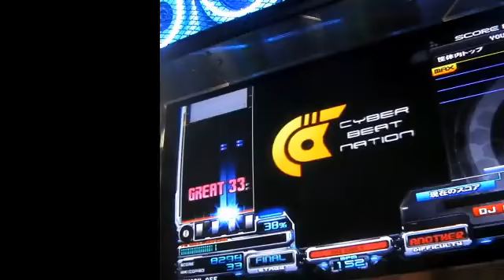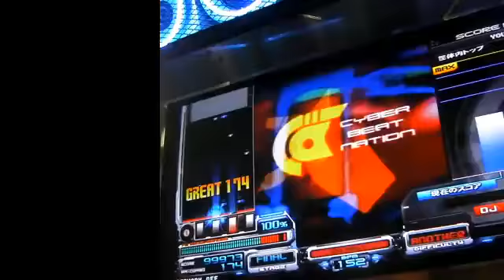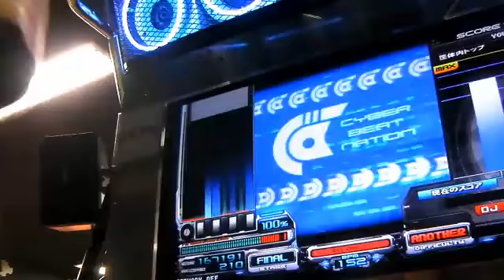beatmania IIDX 11 RED NIGHT FLIGHT TO TOKYO(A)